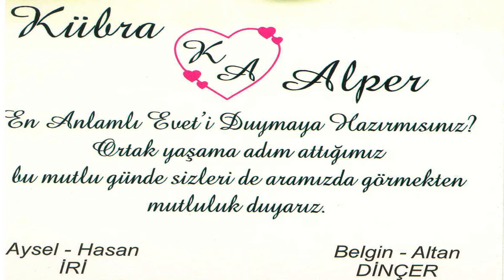Kübra ile Alper in kına gecesi